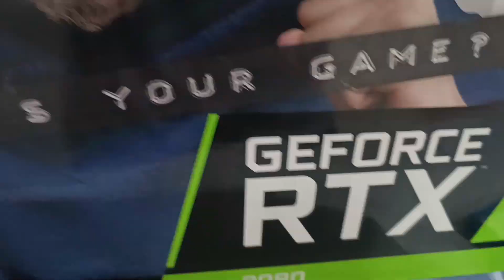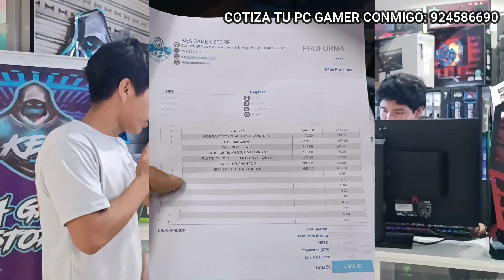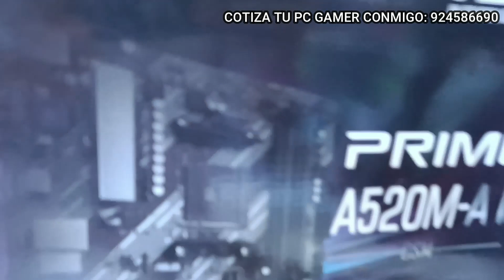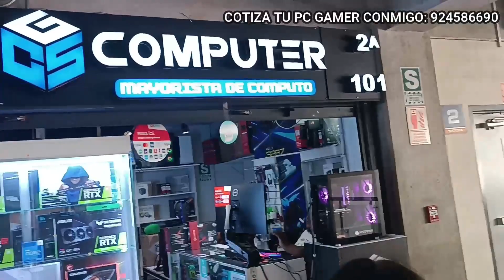DONDE COMPRAR PC GAMER GAMA ALTA- CORE I7 12700F - RTX 3080 WILSON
⚡pc gamer

⚡Redes de Chiru TV:
⚡Si desean comprar su PC GAMER me pueden contactar: 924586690 CHIRU TV

WILSON LIMA
TACORA
RYZEN VS INTEL
RYZEN VS INTEL
RTX 3060TI
RTX 3060
RTX 3050
RTX 3090
GTX 1650
GTX 1050TI
GTX 900

LA MEJOR PC GAMER 🔥PARA INICIAR COMO STREAMER El 2022🌎
Cotizando PC GAMER para INICIAR en el 2022 con POCO PRESUPUESTO | WILSON
Compre una PC GAMER en TACORA 🤯 100% Funcional
RTX 3050
RTX 3050
RTX 3050 PRECIO
TACORA TACORA
donde comprar una buena pc gamer en peru
cotizando pc gamer
cotizando pc
cotizando perifericos
cotizando pc en peru
cotizacion laptop gamer
cotizando pc gamer peru
cotizacion pc gamer peru 2021
cotizando pc gamer peru 2021
cotizando pc gamer en wilson
cotizando pc gamer del pueblo
cotizando pc gamer economica
cotizando pc gamer gama media
cotizando tarjetas gráficas
cotizando tarjetas gráficas solas
cotizando tarjetas gráficas en Wilson
pc gamer barata
cyberplaza lima peru
pc gamer economica
pc gamer para jugar
donde comprar componentes para pc gamer peru
pc gamer gama media en wilson 2021
pc gamer gama media 2021
pc gamer gama media peru
cotizando pc gamer gama baja
donde comprar tu primera pc gamer economica
donde comprar una pc gamer en peru 2021
donde comprar perifericos
donde comprar pc gamer
donde comprar perifericos baratos
donde comprar mi primer pc gamer
donde comprar tu pc gamer en peru 2021
presupuesto pc gamer 2021 peru
presupuesto pc gamer intel
presupuesto pc gamer amd
pc gamer peruana
pc gamer peru 2021
pc gamer gama baja 2021
mi nueva pc gamer
compro mi primera pc gamer
precio pc para stream
cotizando tarjetas gráficas cyberplaza
cotizando tarjetas gráficas solas en wilson
cuanto cuesta armar una pc gamer en wilson
cuanto cuesta armar una pc gamer
cuanto cuesta armar una pc gamer de entrada
cuanto cuesta una pc gamer en wilson peru 2021
cuanto cuesta armar una pc gamer gama media
cuanto cuesta armar una pc gamer gama alta 2021
precio pc gamer peru
compuplaza peru
donde comprar una pc gamer y economica en peru
la pc perfecta para este 2021
presupuestos de pc gamer
pc para jugar fortnite
pc para jugar free fire
pc para jugar dota
pc gamer peru compupalace
donde comprar componentes pc peru
cuanto cuesta una pc gamer gama alta intel
cuanto cuesta una pc gamer gama baja
como montar tu pc gaming
cotizando pc gamer
cotizando pc
cotizando perifericos
cotizacion laptop gamer
cotizando tarjetas gráficas
pc gamer barata
cyberplaza lima peru
pc gamer economica
donde comprar perifericos
pc gamer peruana
compuplaza peru
pc gamer peru wilson
precio pc gamer gama media
precio pc gamer gama media peru
precio pc gamer gama media peru 2021
precio pc gamer gama media alta
precio pc gamer gama media alta 2021
la pc mas economica
ensamblando pc gamer economica paso a paso
ensamblando pc de un suscriptor
armando pc de un suscriptor
pc gamer a 2000 soles
pc gamer a 3000 soles
pc gamer a 4000 soles
pc gamer a 5000 soles